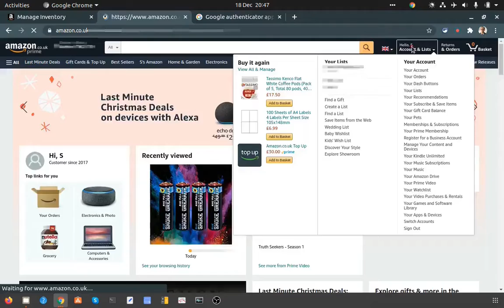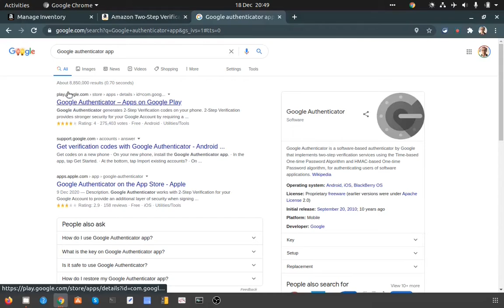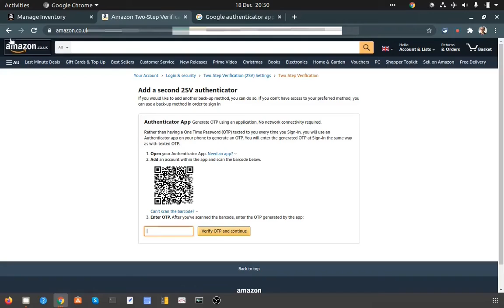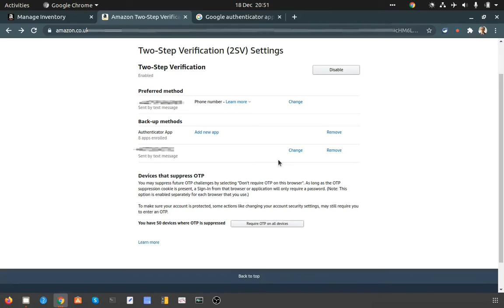How to set up Two-Factor Authentication OTP for your Amazon account - es#94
In this video, I am going to show you How to set up Two-Factor Authentication OTP for your Amazon account.

MENTIONED IN THIS VIDEO:

►0:02 Title
►1:17 Intro
►0:20 Content
►4:12 Outro